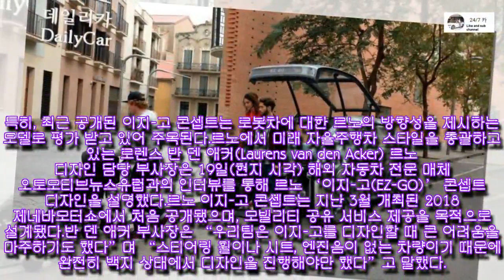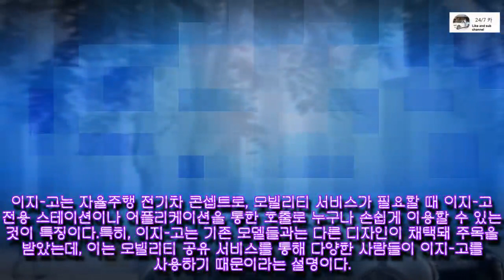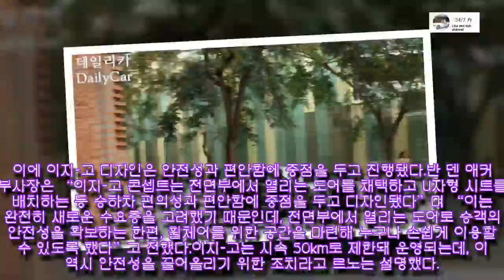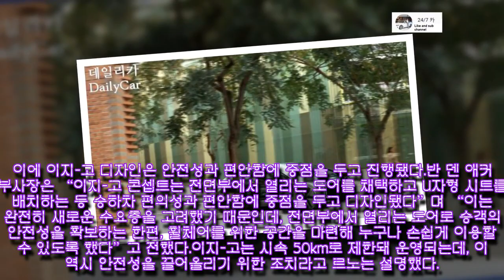르노가 선보인 ‘이지-고’ 콘셉트..디자인 특징 살펴보니...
,이슈/화제 ,수입차 ,르노 ,김송이 기자
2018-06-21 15:18:42 르노가 모빌리티 공유 서비스를 중요한 사업 기회로 보고 있다. 특히, 최근 공개된 이지-고...
[이슈/화제]
► Thanks